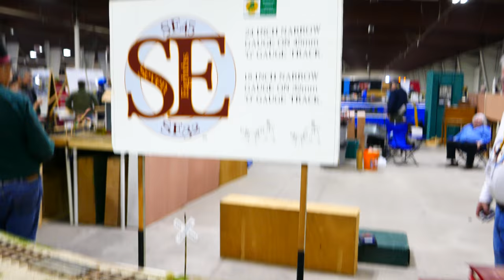Western Wiscasset and Northern in 4k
This seven eighths scale narrow gauage railroad is a really unique take on model railroading.